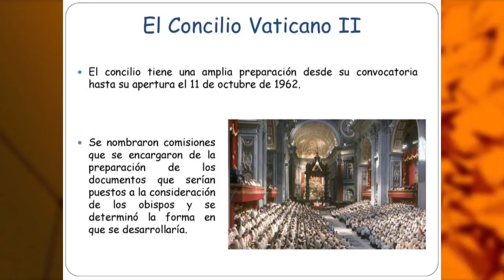SAN PABLO VI con MARIA DE FLEURY 2da. Parte por